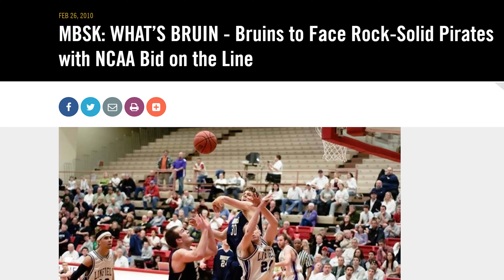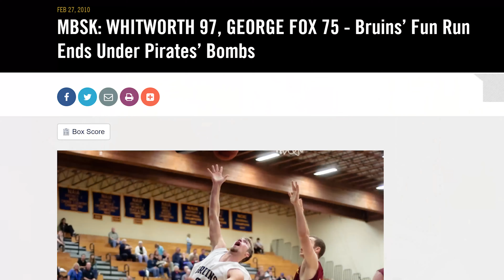Whitworth Streaker Sighting - Interview With Former Assistant George Fox Men's Basketball Coach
Brad Crosby recalls the time he witnessed a streaker get into a confrontation with the Whitworth University mascot at a basketball championship game in 2010.